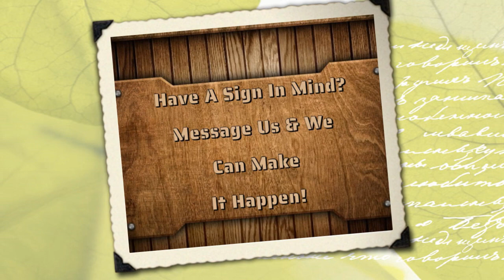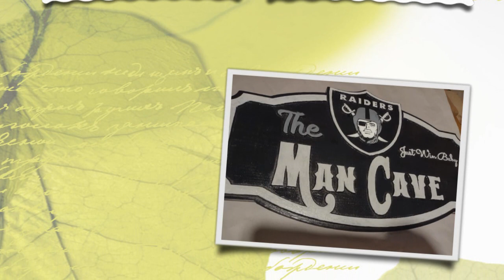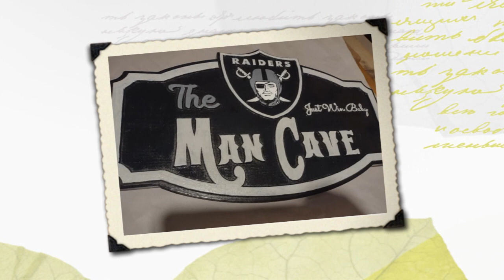Steve Hernandez 541 Custom CNC Interview with Slideshow WFTP Radio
Forbidden Tears Productions Film, Video, Radio Broadcasting
Steven Gilbert Morris Production/Forbidden Tears Productions
Mario Prado & Jennifer Dawn